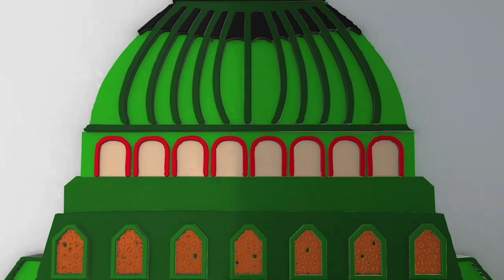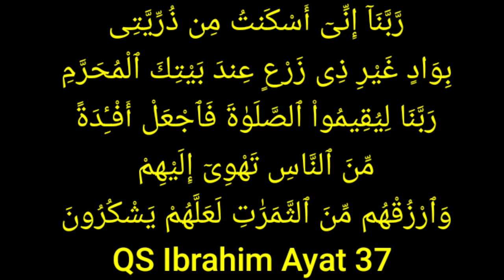DATU KALAMPAYAN MEMBACA DOA INI SETIAP SUJUD TERAKHIR SHOLAT BELIAU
Cuplikan Pengajian Selasa Malam Rabu di Majelis Ta'lim Darul Maddah Banjarmasin
Pembacaan Kitab Tanbihul Mughtarin oleh Guru H. Muhammad Qomaruddin (Guru Busu)